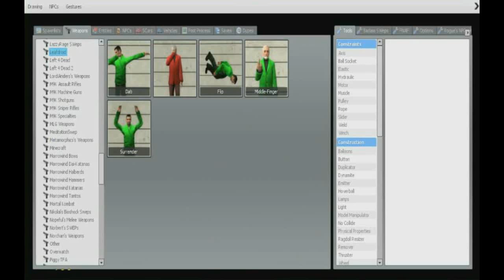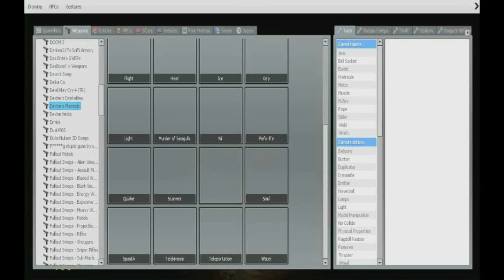Gmod Horror Map - Breaking Down Doors (Voices in the Air)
The Voices in the Air horror map.